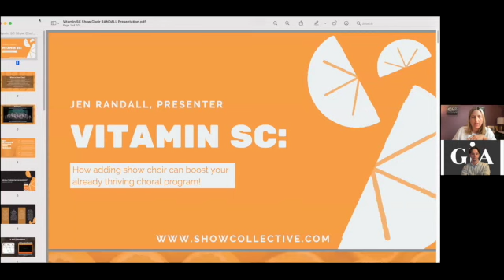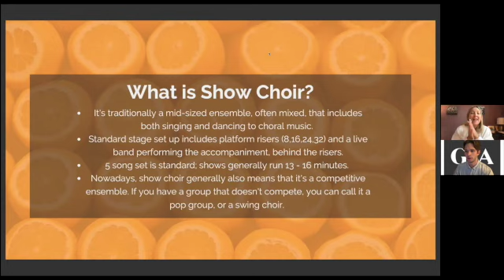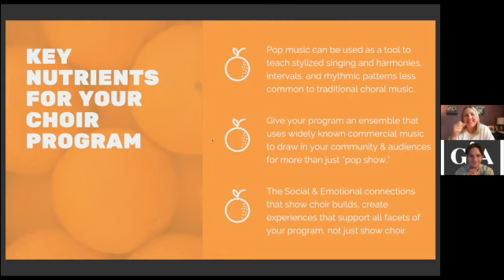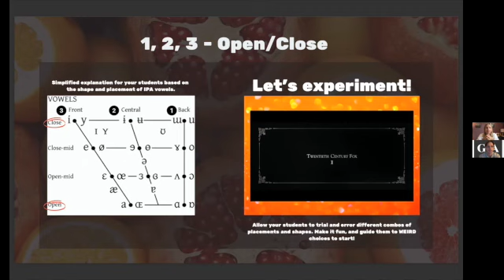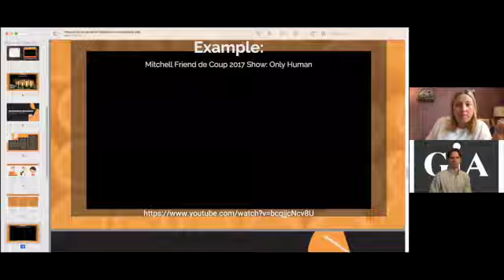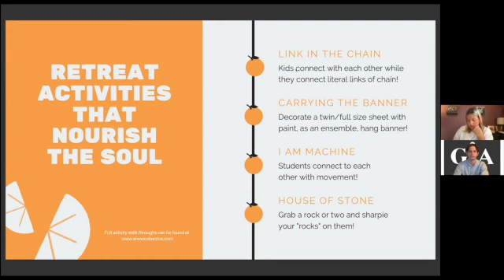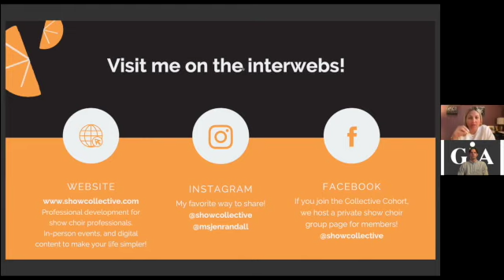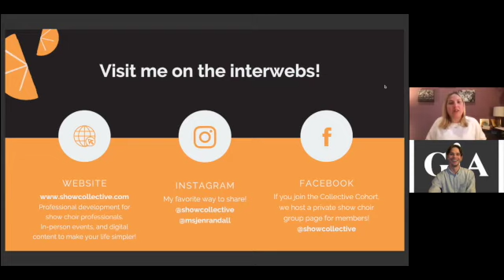The Art of Competitive Show Choir (webinar with Jen Randall)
This webinar was originally broadcast on Monday, August 16, 2021 as part of GIA's Music Education Webinar series. For more conversations, check out the series playlist on GIA's YouTube channel.